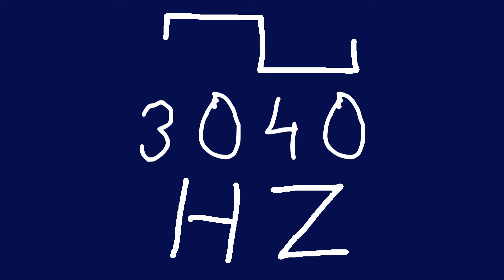3040 hz square